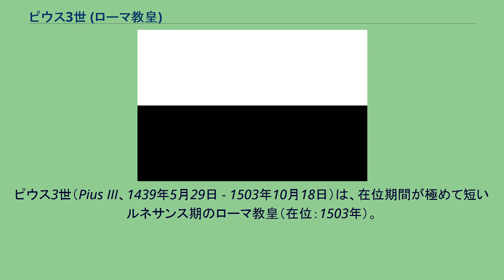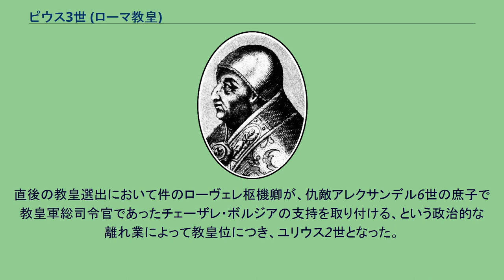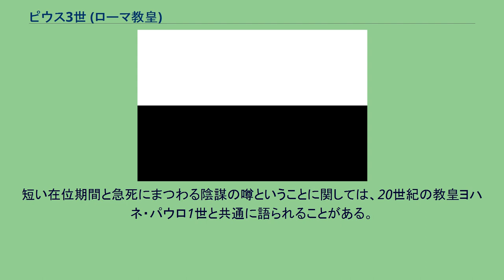ピウス3世 (ローマ教皇)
ピウス3世（Pius III、1439年5月29日 - 1503年10月18日）は、在位期間が極めて短いルネサンス期のローマ教皇（在位：1503年）。
本名はフランチェスコ・トデスキーニ・ピッコローミニ（イタリア語: Francesco Todeschini Piccolomini）。
在位わずか26日で死去した。
シエナ出身。
伯父アエネアスがピウス2世となったため、ネポティズム（親族登用主義）の恩恵を受けて22歳でシエナの司教および枢機卿に任命された。
ネポティズムで登用されたとはいえ優秀な人材であったため、歴代の教皇たちに引き続き取り立てられ、パウルス2世時代のラティスボンの帝国議会への参加、あるいはシクストゥス4世時代のウンブリアにおける教会制度の改革などの業績を残した。
やりたい放題であったアレクサンデル6世の没後、教皇庁が混乱の極みに陥る中で、長年の反アレクサンデル6世で知られ、かつのちに政治屋・戦争屋教皇と評価されたローヴェレ枢機卿（後のユリウス2世）のフランス王国をバックにした後押しもあって、1503年9月22日にフランチェスコが教皇に選出され、ピウス3世を名乗った。
教皇位につくと早速、腐敗の進んだ教皇庁の改革に取り組もうとした。
しかし、在位26日目の10月18日に急逝した。
足にできた潰瘍のためとも、シエナ総督パンドルフォ・ペトルッチが盛った毒物のためとも言われる。
直後の教皇選出において件のローヴェレ枢機卿が、仇敵アレクサンデル6世の庶子で教皇軍総司令官であったチェーザレ・ボルジアの支持を取り付ける、という政治的な離れ業によって教皇位につき、ユリウス2世となった。
ただし、直後に用の無くなったチェーザレ・ボルジアはユリウス2世によりローマを追われている。
短い在位期間と急死にまつわる陰謀の噂ということに関しては、20世紀の教皇ヨハネ・パウロ1世と共通に語られることがある。